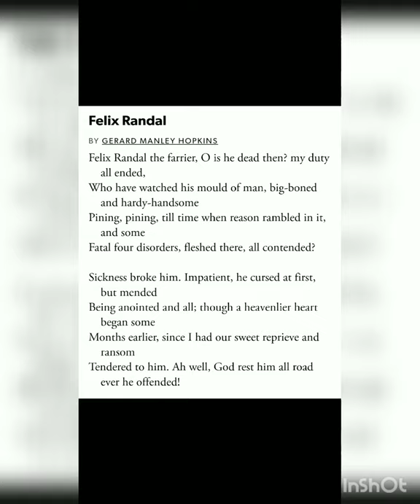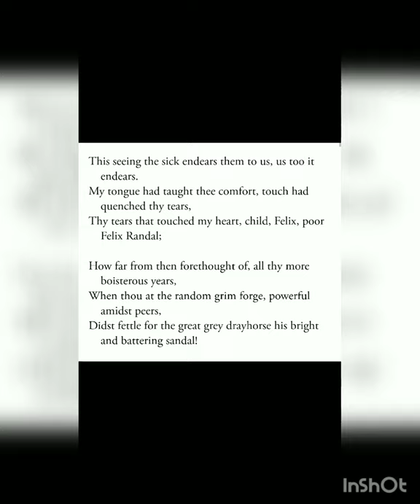Felix Randal Poem by G.M.Hopkins| Line by line explanation| In hindi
This is a beautiful poem by G.M.Hopkins . I have tried to make the translation easier for all of you guys so if it would be helpful for you plz do like , comment, share and don't forget to subscribe to my channel for my latest videos 🙏🙏🙏🙏❣️😊😊🙏❣️❣️❣️